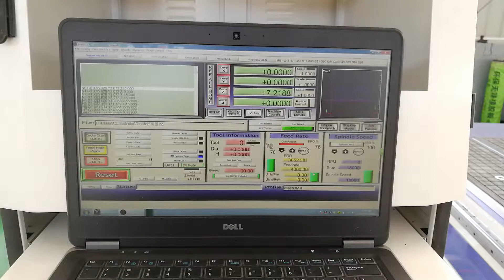For Cees /video of cnc router